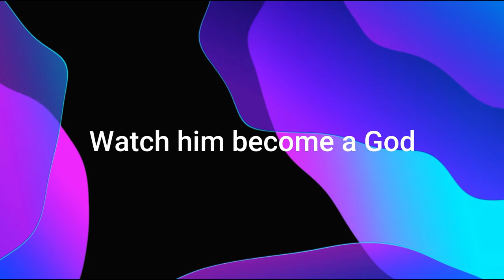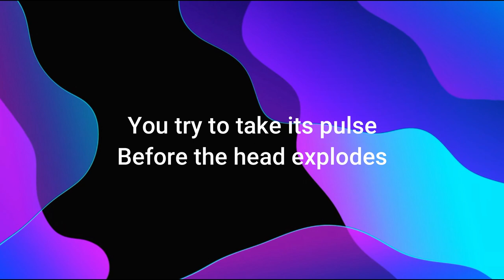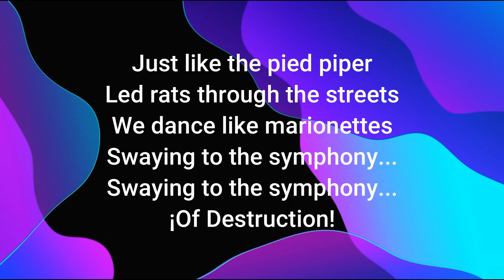Megadeth - Symphony Of Destruction - karaoke